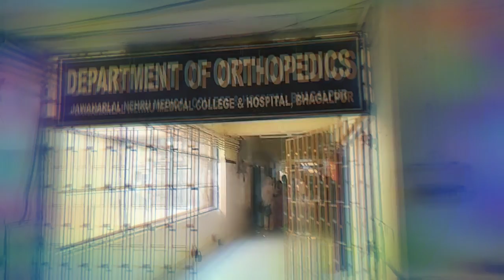सरकारी हॉस्पिटल का डर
सरकारी हॉस्पिटल का घर
हेलो दोस्तों इस वीडियो में मैंने बताया कि आप सरकारी हॉस्पिटल में भी जा करके आप अपना इलाज करवा सकते हैं हां लेकिन उसमें आपको थोड़ा देरी होगा लेकिन आपका  इलाज अच्छे से होता है आजकल

मेरा यह वीडियो अच्छा लगा या बुरा लगा आप हमें कमेंट करके जरूर बताइए

Jawaharlal Nehru medical college and hospital